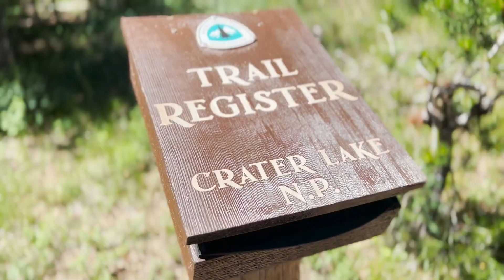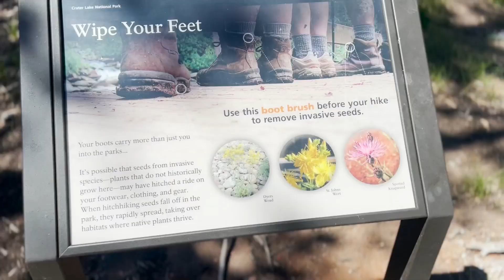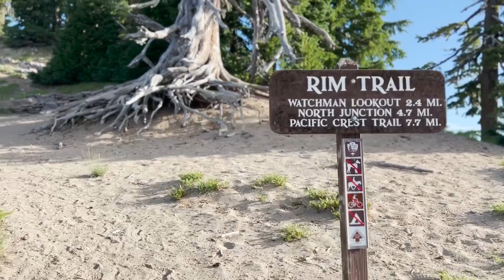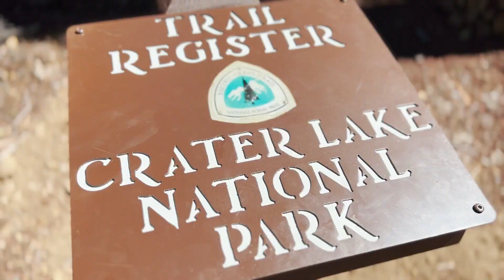火山口湖追日出 Sunrise view at Crater Lake | 遇到熊熊在奔跑(無影片ㄏ) | 和鹿玩一二三木頭人 | PCT2022 | D92-93 | 太平洋屋脊步道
1:40 和小鹿玩一二三木頭人玩得如此開心(???)
3:20 start hiking at 4 a.m. for the sunrise view at Crater Lake! Totally worth it 😍

科普一下，美洲黑熊的毛色不一定是黑色哦! 體型也是有大有小
而常聽到比較凶猛、會攻擊人的熊是灰熊，至於要怎麼分辨呢?
最好的指標是肩膀的大小、臉部輪廓和爪子的長度
有興趣的人可以來看看黑熊和灰熊的差異，網站最下面還可以做測驗喔! 很好玩😂
↑ You can learn the difference between black bear and grizzly bear from this website.
It's really useful! and you can also take a test to see if you can tell the difference at the end!